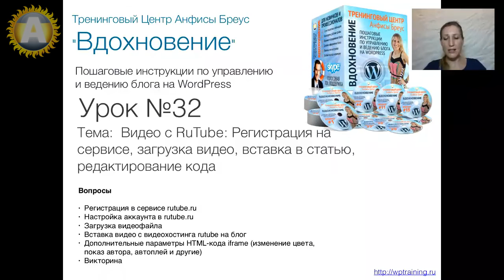Урок 32-1. Видео с RuTube.ru. Предисловие к 32 уроку. Информация для новеньких.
Видео с RuTube.ru. Предисловие к 32 уроку. Информация для новеньких.